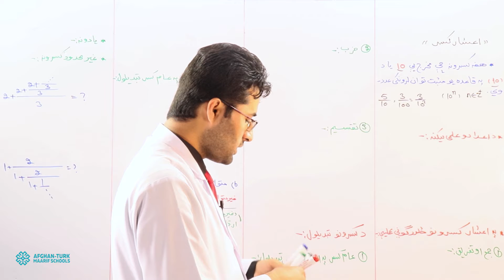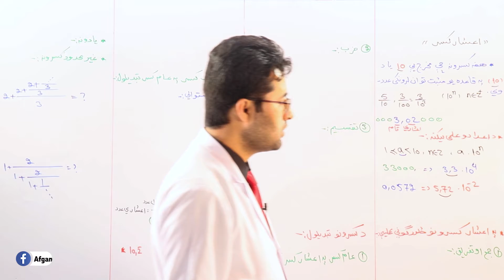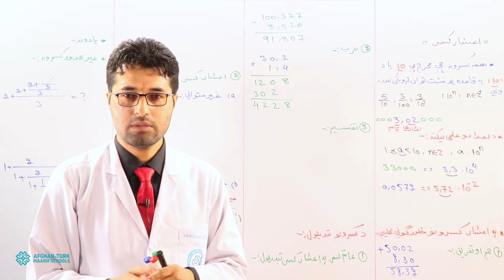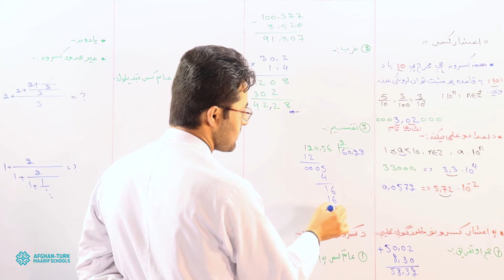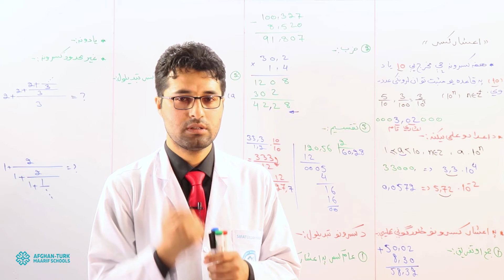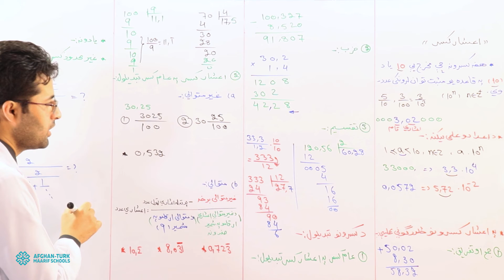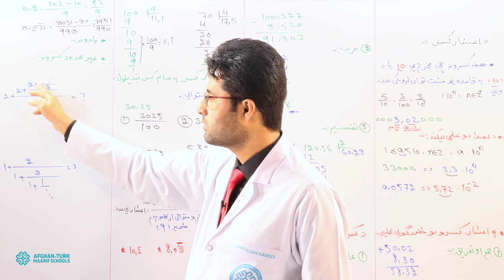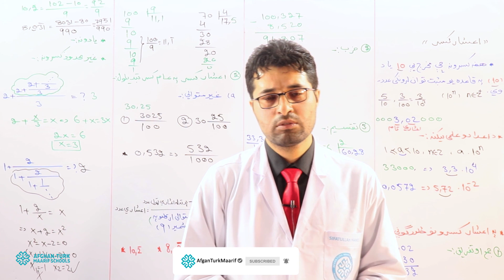7 - ریاضی | کانکور، اعشار کسر او د هغه څلورګوني عمليي